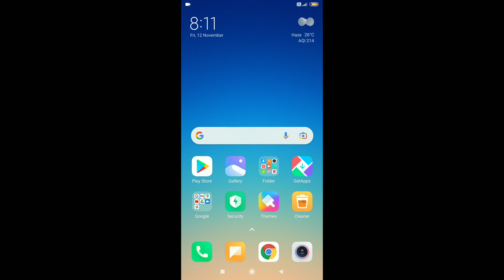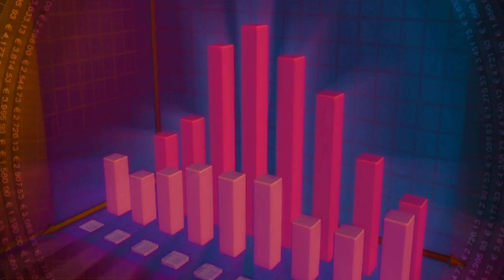||YouTube Big Update Rollout||YouTube Ka Mast Update AneBala Ha??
YouTube_Update Team_Youtube Youtube_Dislike Remove

Your QUARIS:-1:-YouTube channel new update.
2:-Yoitube big update rollout.
3:-Youtuube ka mast update anebala ha.
4:-Youtube dislike remove.
5:-Grow YouTube channel fast.